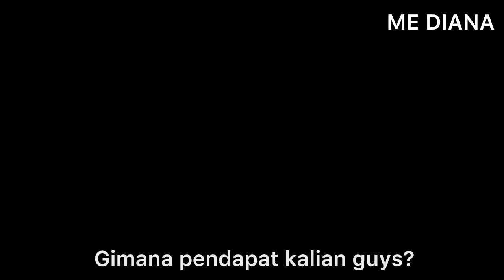NCT 127 Clubbing Di Thailand, Penggemar Mengaku Bahagia Mereka Menikmati Waktu Mereka